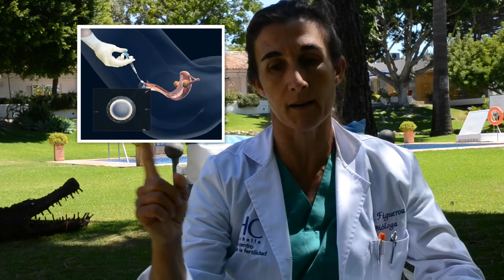HC Marbella – Técnicas de reproducción asistida II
HC MARBELLA Hospital Internacional y su Centro de Consejos de Fecundación  y Ginecología nos explican técnicas de reproducción asistida.

La Fecundación In Vitro (FIV) es una técnica habitual en reproducción asistida que consiste en poner en contacto óvulos y espermatozoides en un medio de cultivo específico para que se produzca la fecundación. Esta se lleva a cabo en el laboratorio de Reproducción Asistida.

HC MARBELLA
Calle Ventura del Mar
Urb. Las Mimosas
Casa Santa Isabel S/N
29660, Marbella